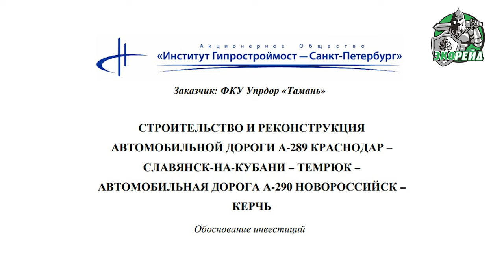⚡️ Разгул мусорной мафии: кто зарыл Краснодарский край в отходах?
И снова Краснодарский край, Новороссийск, Анапа, Геленджик, Темрюк и другие города стоят на пороге настоящего экологического апокалипсиса! Цементная пыль заполнила улицы, сельскохозяйственные поля находятся всего в нескольких метрах от гигантских мусорных свалок, а полигон «Терра» загнивает под тоннами отходов. И это лишь верхушка айсберга, грозящего обрушить свой ледяной груз на весь край.

Экологический рейд, проведенный редакцией «Момент Истины» и представителями Всероссийского общества охраны природы, выявил ужасающие нарушения в Краснодарском крае. Некоторым объектам даже сложно дать оценку по шкале экологической опасности — здесь стоит вопрос о жизни и здоровье местных жителей! Экологи и журналисты столкнулись с вопиющим пренебрежением к законам, где местные чиновники, бизнесмены и даже, отдельные представители московского региона, явно перешли все допустимые границы.

Наши специалисты побывали на многих объектах края, в том числе на строительных площадках автомобильных дорог «Краснодар – Темрюк» и «Новороссийск – Керчь». Несмотря на то, что в сметах заложен бюджет на вывоз строительных отходов на полигоны, в действительности все отходы беззастенчиво сваливаются на сельскохозяйственные земли!

Краснодарский край по-прежнему работает по устаревшей системе ГРОРО, не предназначенной для переработки отходов в рекультивант. Все отходы продолжают закапываться дедовскими методами, что попросту лишает регион шансов на чистую экологию.

По той же схеме работают и владельцы скандально известного полигона «Терра». В то время как по всей России отходы 5 класса являются опасными, владельцы «Терры» уверены, что им нечего бояться. Полигон должен был быть закрыт год назад, но из-за отсутствия альтернатив для мусора из Новороссийска и Геленджика, приходится продолжать его эксплуатацию. В погоне за наживой владельцы успели вырастить 45-метровую гору отходов. Месяц назад они заявили журналистам о готовности передать объект серьёзному инвестору.

Теперь власти Краснодарского края могут звать туристов любоваться не на Кавказские горы, а на мусорные свалки, коих в регионе куда больше, нежели достопримечательностей. Возможно, так и найдётся тот самый инвестор!

Наплевательское отношение к природе и жителям своего региона привело Краснодарский край на край экологической пропасти. Дальше некуда падать… Рекультивация  обойдётся региону в миллиардные суммы, бремя которых, в конечном итоге, ляжет на федеральный бюджет. Подробнее об этом в нашем новом фильме «Разгул мусорной мафии: кто зарыл Краснодарский край в отходах?».